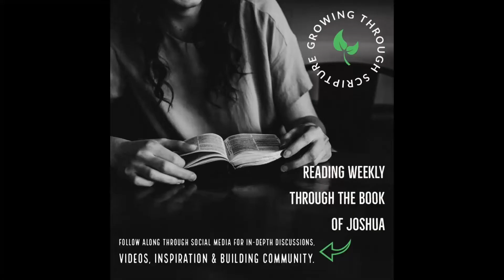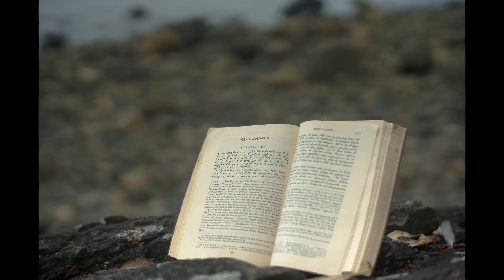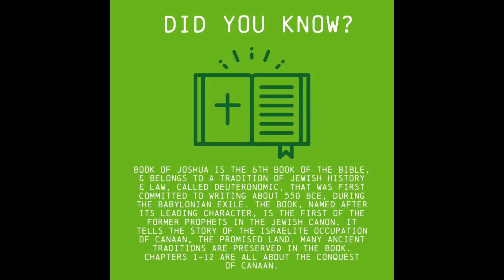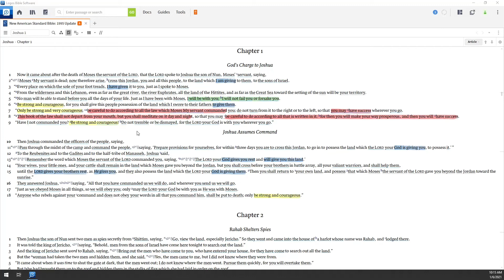Episode 10 How To Read the Bible Part 2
God wants to speak to you so you might know Him.  He has made that possibly for anyone even if you don't know a lot about the Bible.  If you just follow this simple method God wants to and will speak to you.